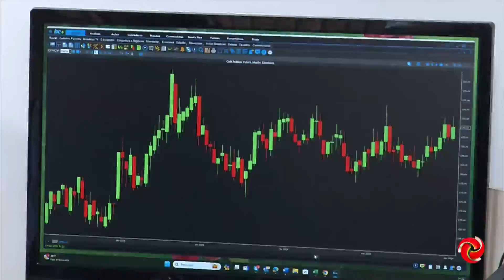Palavra do Especialista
PALAVRA DO ESPECIALISTA | O nosso especialista Lúcio Caldeira chega para complementar as informações do mercado de café, na Palavra do Especialista.